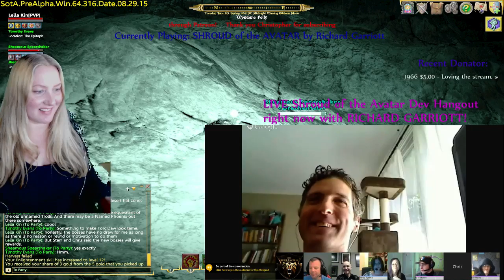Guild chat in SotA w/ the devs and players!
A nice hangout with devs talking about Guilds in Shroud of the Avatar -- Watch live